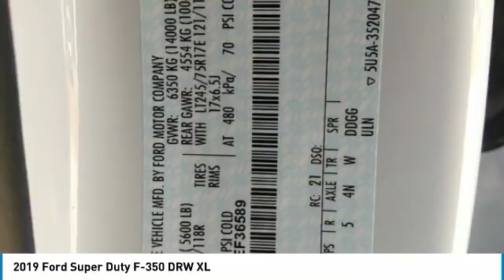2019 Ford Super Duty F-350 DRW T52329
2019 FORD SUPER DUTY F-350 DRW Cleveland, GA
Stock# T52329